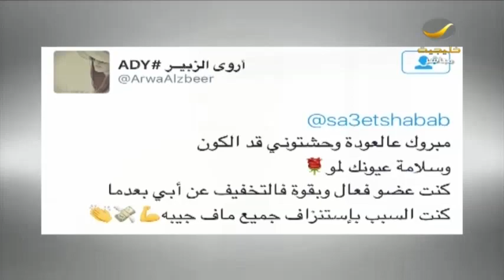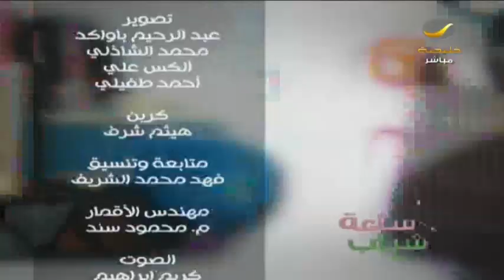دقائق من الطرب الأصيل في فقرة سلطنة مع الفنان محمد هاشم